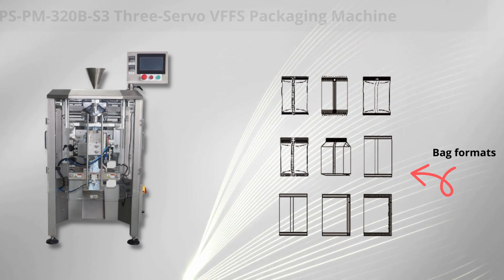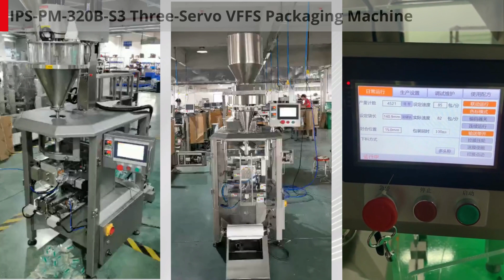IPS-PM-320B-S3 Three Servo VFFS Packaging Machine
See our Three Servo VFFS Packaging Machine up and running